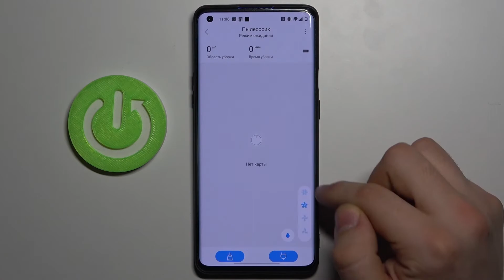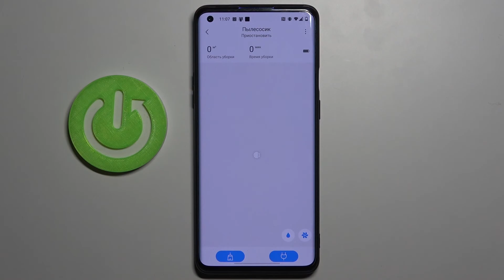Управление мощностью смарт-швабры XIAOMI Dreame F9 / Как поменять мощность на XIAOMI Dreame F9?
Если вы хотите увеличить или уменьшить мощность работы умного пылесоса XIAOMI Dreame F9, но не знаете как это сделать, тогда вам стоит посмотреть этот ролик. В нём мы покажем и расскажем вам как управлять мощностью работы смарт-швабры XIAOMI Dreame F9 всего за несколько минут с помощью смартфона.

Как увеличить мощность XIAOMI Dreame F9? Как на умном пылесосе XIAOMI Dreame F9 уменьшить мощность? Как управлять мощностью смарт-швабры XIAOMI Dreame F9?